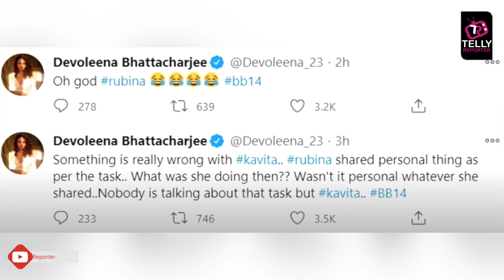Bigg Boss14: Devoleena Bhattacharjee Shocking Reaction On Kavita Kaushik & Rubina Dilaik Fight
Bigg Boss14: Devoleena Bhattacharjee Shocking Reaction On Kavita Kaushik & Rubina Fight |